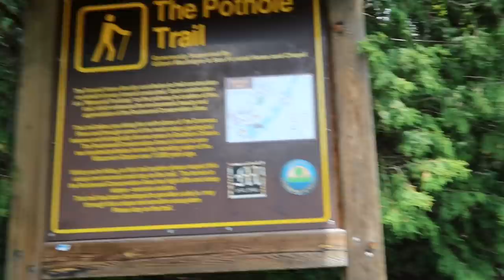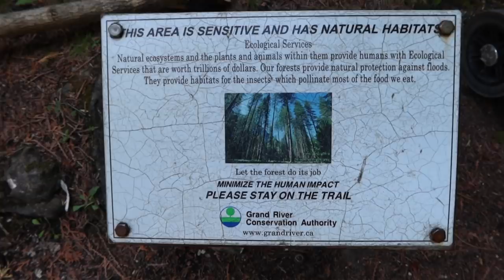We all went to Rockwood VLOG || Tibetan Vlogger || Tibetan Youtuber || Tashi Dodo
Hi Guys, We post mukbang's and some of our daily life contents. Thank you all for your support.

P.s: Lets be kind to everyone ~~ 😇

TYK